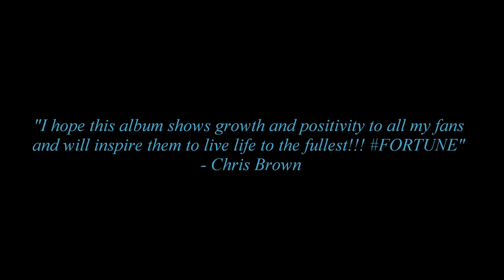Chris Brown - FORTUNE Trailer (Fan Made)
Trailer (Made by fan) FORTUNE 5° album of Chris Brown, will be released on May 8, 2012. Enjoy It! :)